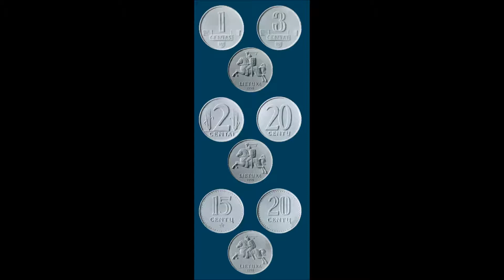Lietuvos centų ir litų eskizai [1989 - 1991 m.]